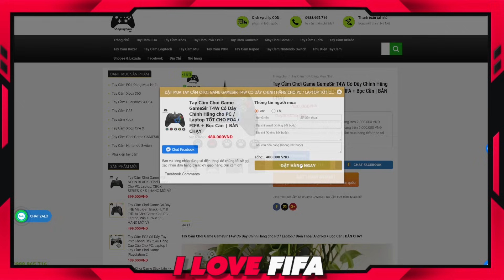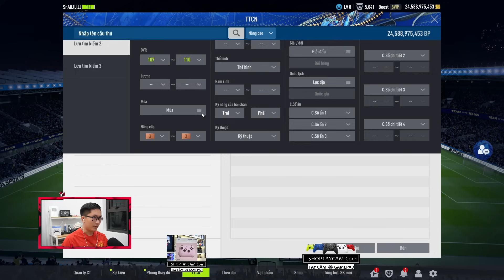I Love CÀY CHAY | Xây Dựng Đội Hình REAL MADRID " Ngon Bổ Rẻ " Cực Mạnh FO4 Chỉ Với 20 Tỷ BP Tươi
FO4 FIFA ONLINE 4 I Love CÀY CHAY | Xây Dựng Đội Hình REAL MADRID " Ngon Bổ Rẻ " Cực Mạnh FO4 Chỉ Với 20 Tỷ BP Tươi-  build team color đội hình REAL MADRID REAL 20 tỷ ngon bổ rẻ giá rẻ full 3 fo4 mạnh hay khỏe khủng nhất fo4 mới nhất 2023 ronaldo, benzema kaka hazard... by ILF I Love FIFA moi nhat